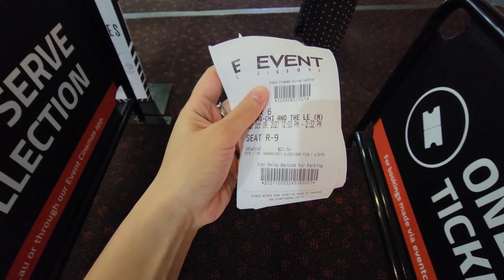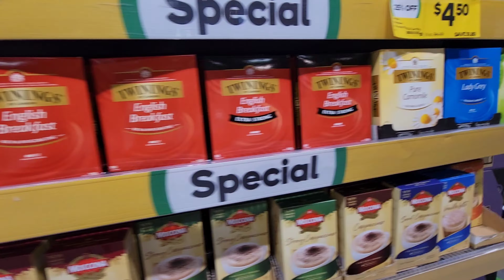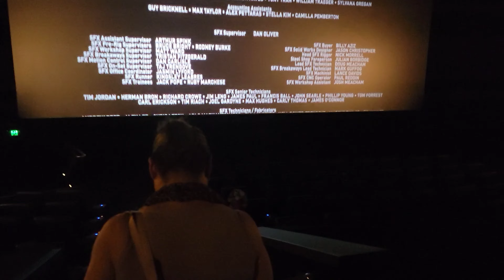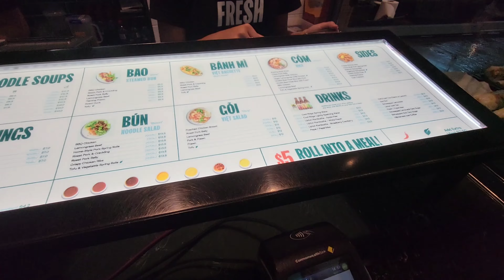pho, the movies & window shopping | vlog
I filmed this vlog with my lovely friends, Leilani and Emily, a WHILE ago (last year September to be exact) and FINALLY edited it. Talk about procrastination... help me Jesus.

🤍 Equipment
Film → Samsung Galaxy s21 Ultra
Sound → Phone inbuilt audio
Editing → InShot

I'm half English and half Papua New Guinean. I was raised in Australia and throughout the South Pacific. My family travels a lot - we especially love Andalusia, Spain!

I'm currently 20 years old.

Q: Why did you start this channel?
I started it in 2015, when I was 13, but didn't post content until 2020 because I was letting all the "reasons" why I shouldn't deter me. Not anymore! I've always loved making videos and just about anything creative - art, music, photography, etc. I believe that God has blessed me with these talents, so this channel is my opportunity to practice and grow!

Q: What is your accent?
It's a mix of a general British, American, and Australian accent. What can I say? I'm a citizen of the world.

Q: What languages do you speak?
English is my first language, but I want to become fluent in French (I have a lot of Swiss-French friends!). I've always been interested in learning new languages.